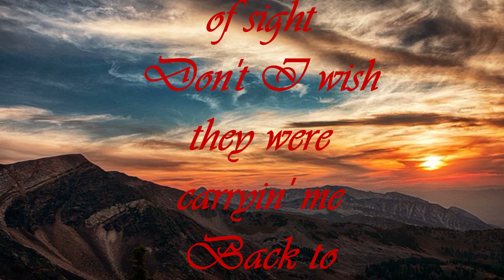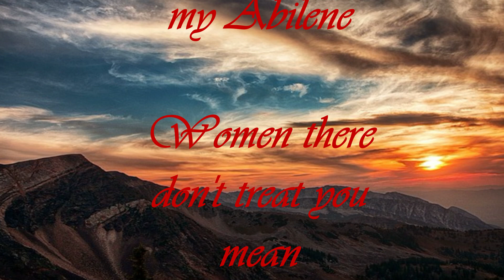Abilene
Songwriter: Bob Gibson, Lester Brown, John Loudermilk